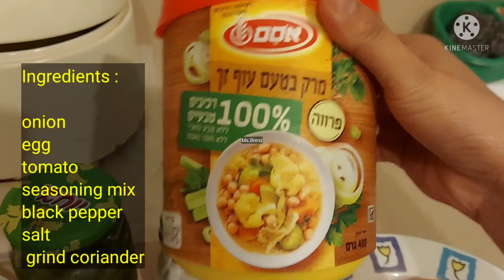CORIANDER WITH TOMATO AND EGG | MY OWN VERSION | Ms.Brenz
CORIANDER WITH TOMATO AND EGG

Ingredients :
onion
egg
tomato
seasoning mix
black pepper
salt
 grind coriander